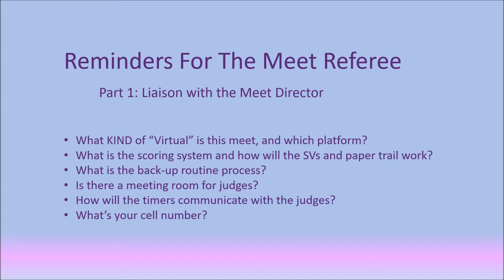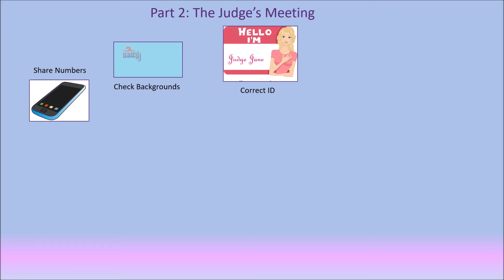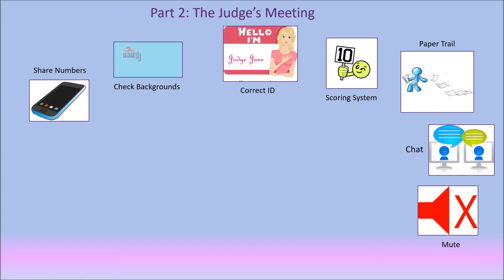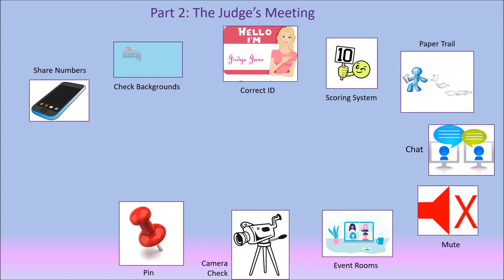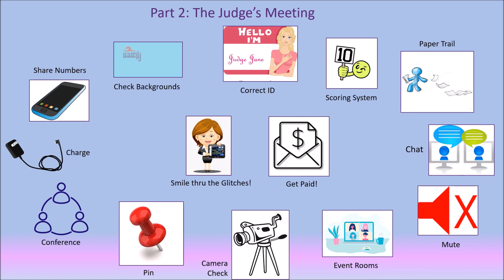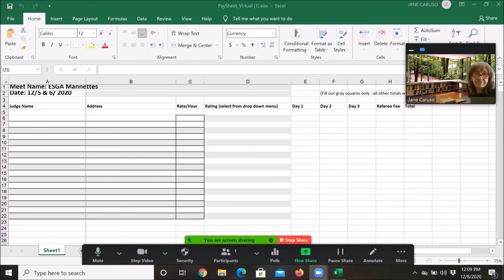The Virtual Meet Referee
Here are some of the things to keep in mind, if asked to serve as a Meet Referee on a Zoom virtual meet.